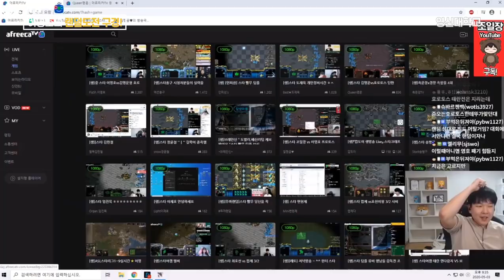FlaSh's Random Adventures Episode 1-2: Pros react to FlaSh's Random Game [subbed]